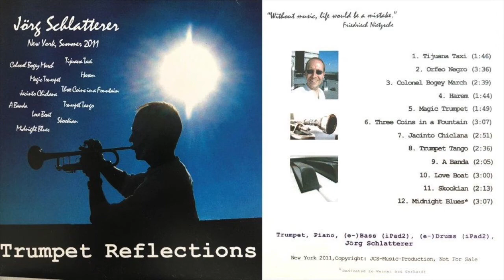09 A Banda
Written by Chico Buarque
Performed by J. Schlatterer